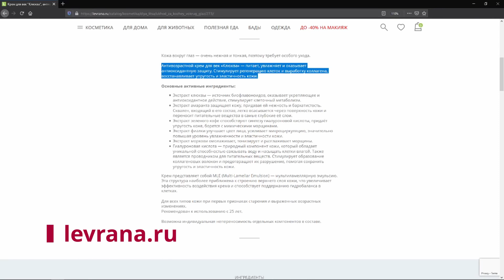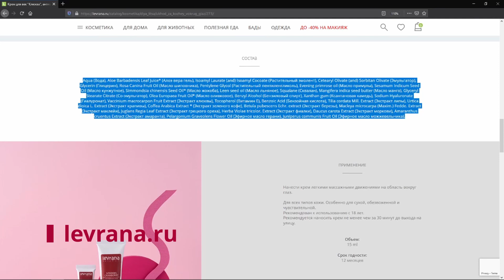Levrana | Противовозрастной крем для век «Клюква» | Веган | Не тестируется на животных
В этом ролике я рассказываю о креме для век от бренда Levrana.